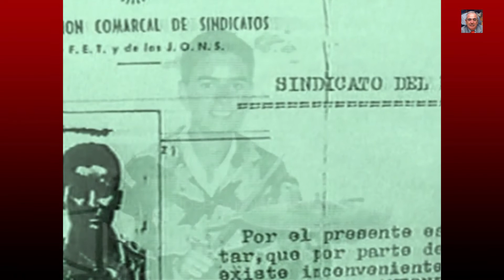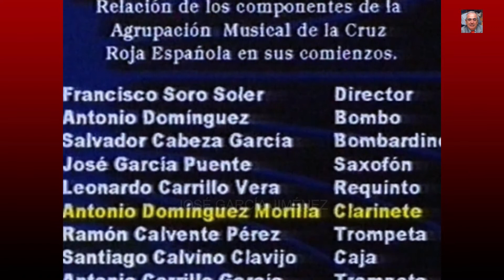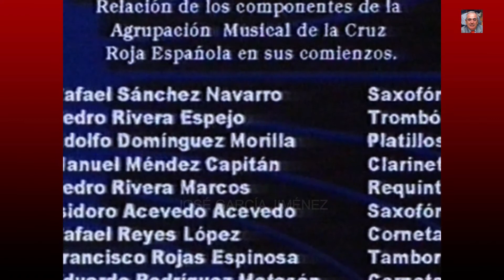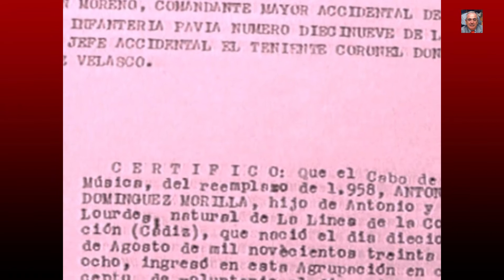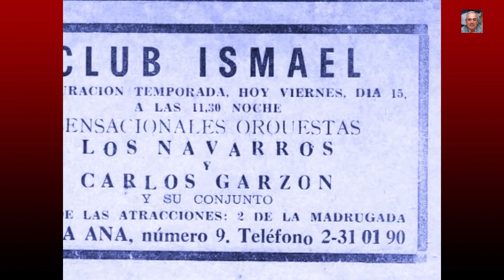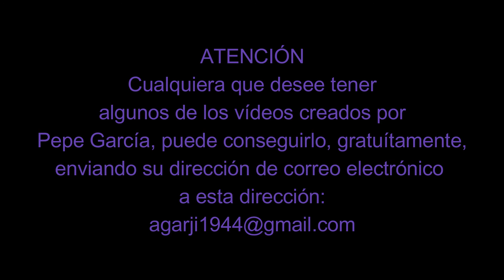Grupo Musical 'Ayer y Hoy', La Línea de la Concepción.